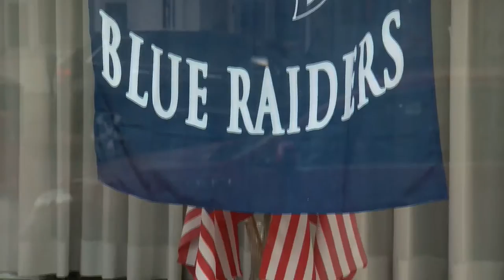Blue Raider pride on display in Tamaqua